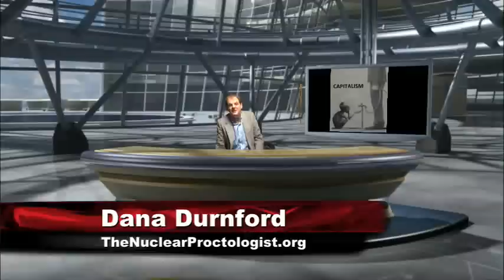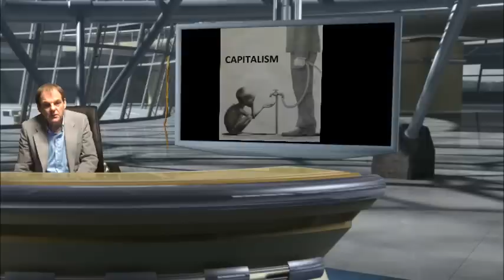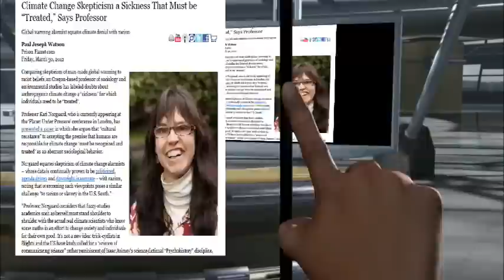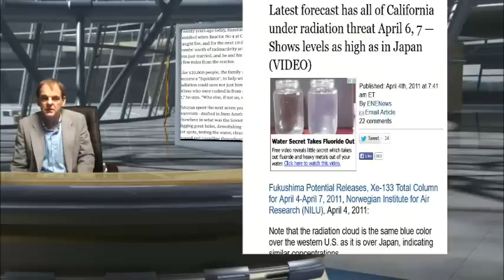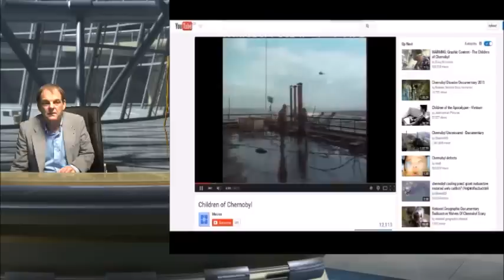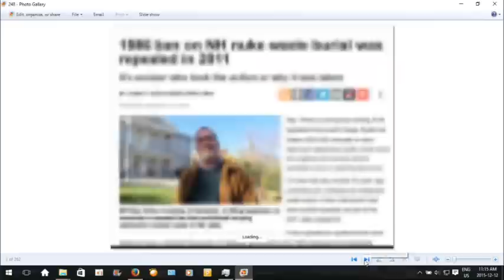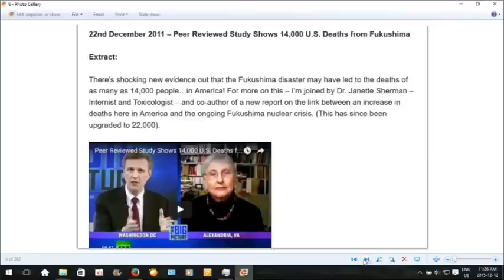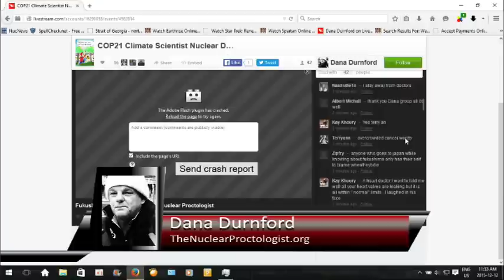Fukushima, Climate Scientists, & Pro Nuclear Puke Machines (episode #13)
Canadian Uranium Stockholders Mass Murderers (episode #11) because the previously scheduled livestream was unsuccessful: Canadian Nuclear Stockholders Another Name For Murderers

Fukushima Unit 4 Pictures & Breakdown Media Deception Dec 8th 2015 (episode #10)

Relevant to today's video, I ran across this video titled The Moral Bias Behind Your Search Results | Andreas Ekström | TED Talks

Carbon Free Nuclear Just Killed Pacific Ocean Dec 6th 2015 (episode #8)

Fukushima: How Japan Is At War With Canadians Dec 5th 2015 (episode #7) Dana declares he's running in the next election for PM of Canada.